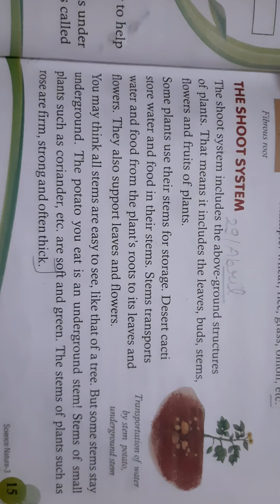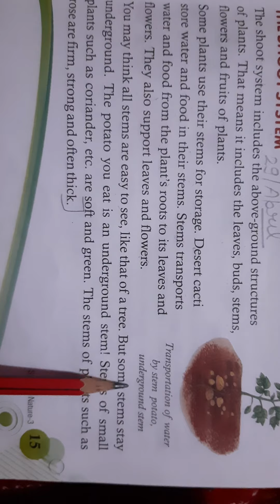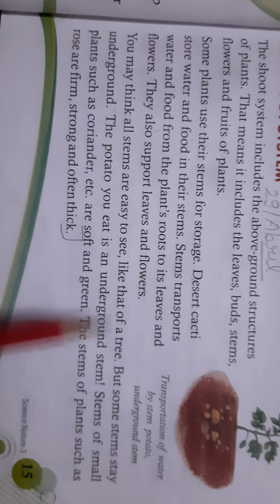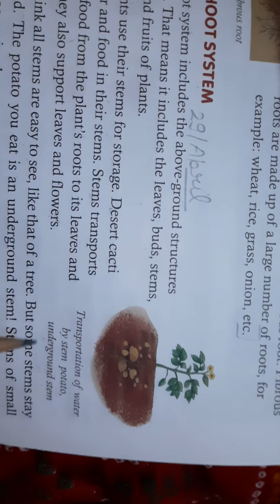The shoot system subject science class 3rd